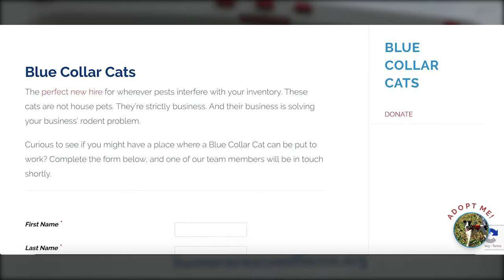Blue Collar Cat finds home in Southeast D.C.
Arthur James was matched with a Blue Collar Cat after his cat Grady passed away. The Humane Rescue Alliance program finds a place for outdoor cats in Washington to thrive with food and shelter.